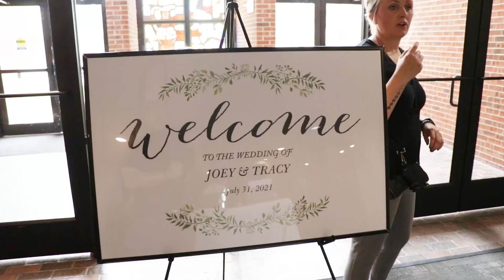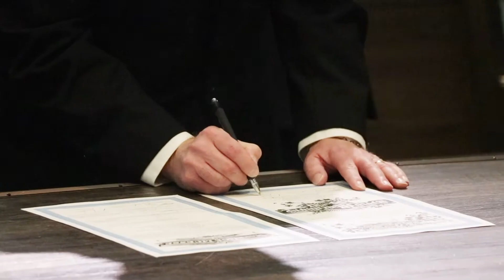Tracy & Joey | 7.31.21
Tracy & Joey Vote Wedding Day | July 31st, 2021 in Bolivar, MO | Video by Caleb Campbell